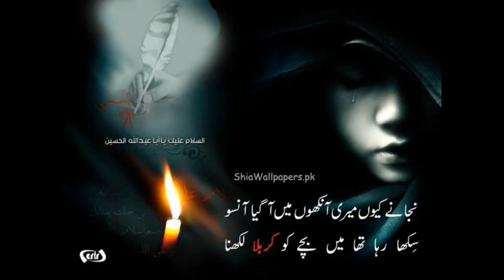Ali Sa Zamaane Me Koi DEkhao Whatsapp Status By Wazir Ali Shah Qasida E Mollah E Katru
Ali Sa Duniya Koi DEkhao By Wazir Ali Shah New 2018 Qasida E Mollah E Katru